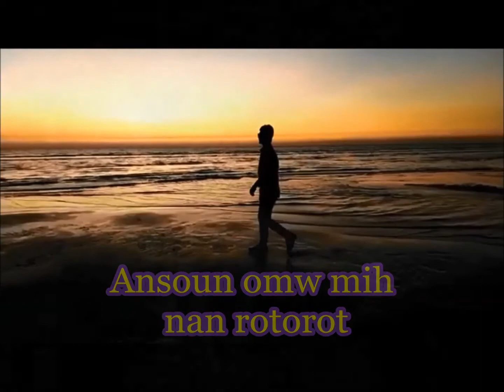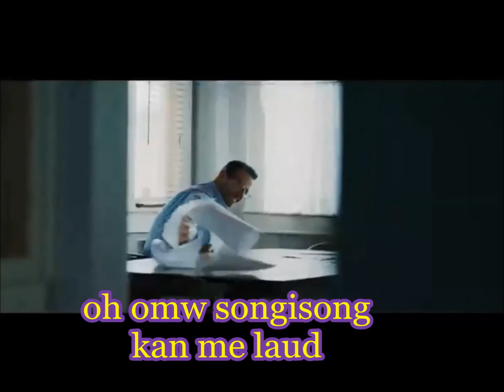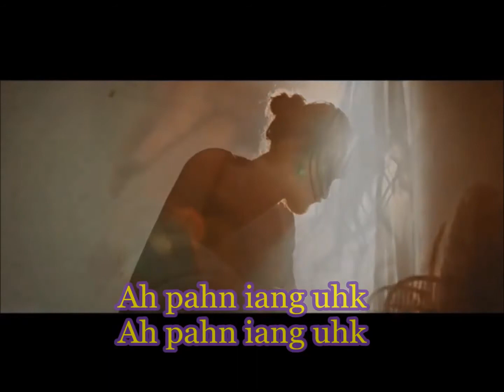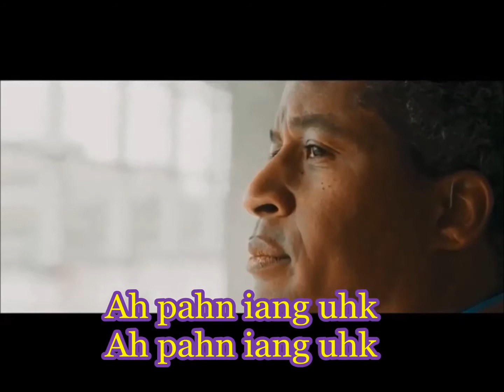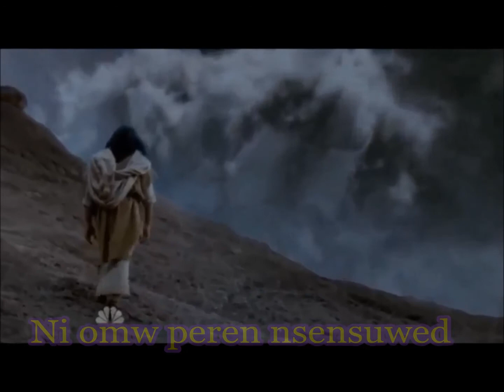Ansoun omw mihn nan Rotorot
A song by AM Family